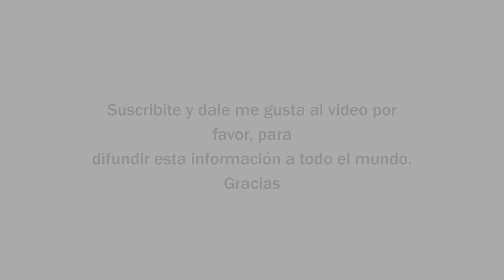¿Qué es la anorexia nerviosa? | Fotos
Recuerde consultar a su médico. Evite automedicarse.

Fuente:
Web: albertosoler El propietario de este canal no comparte la opinion ni se hace responsable por lo que se expresa en este video, ya que la información que hay aquí fue extraída de la fuente que se encuentra en la descripción de este video. Esta producción fue hecha solo con fines informativos y no es utilizable como consejo médico, diagnóstico o tratamiento Las imágenes publicadas son meramente ilustrativas no corresponden necesariamente a la enfermedad